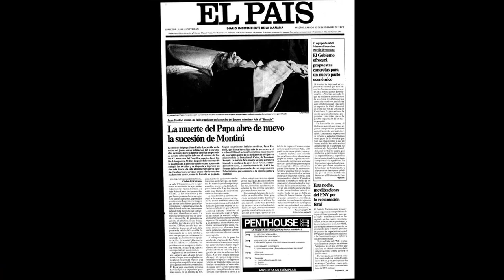La misteriosa muerte de Juan Pablo I - Secretos del Vaticano